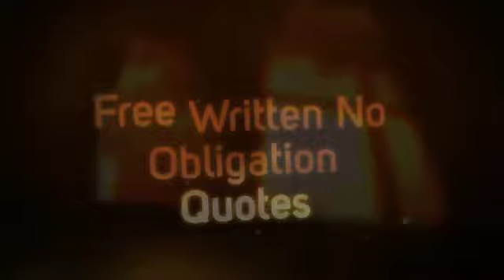Pressure Washing Pike County PA / /